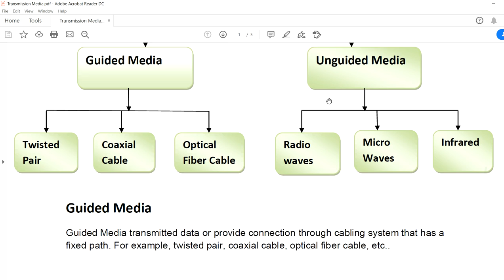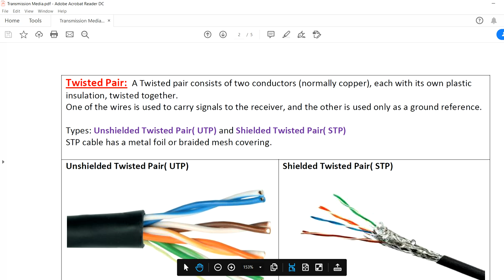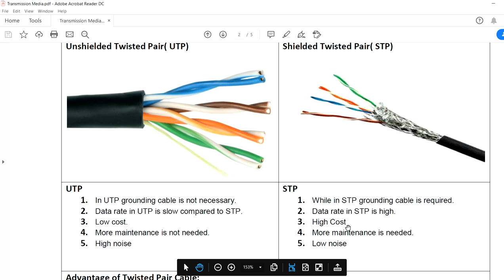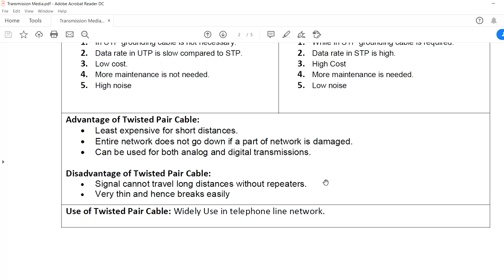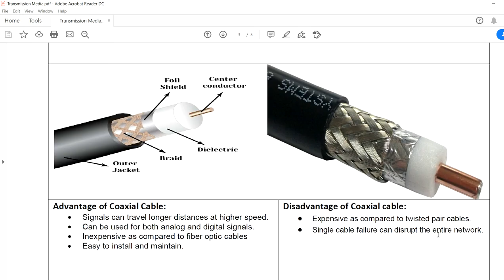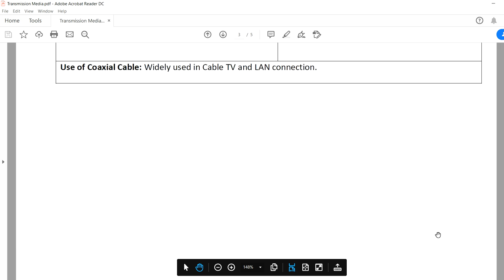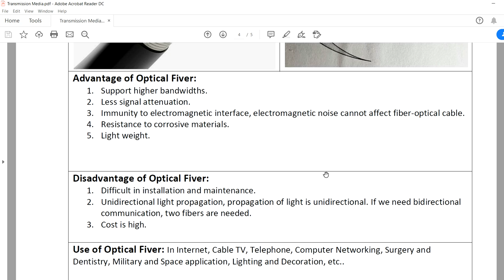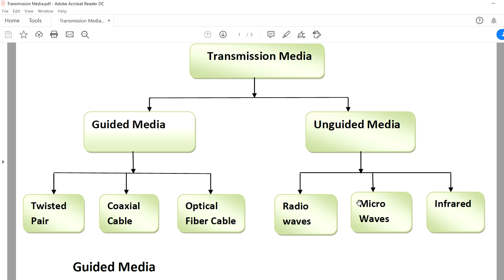Transmission Media | Transmission Medium | Guided Media, Twisted Pair, Coaxial Cable, Optical Fiber